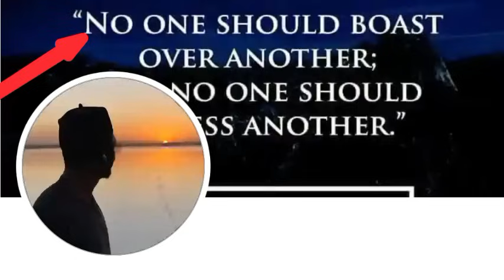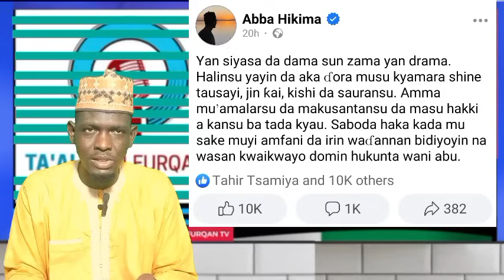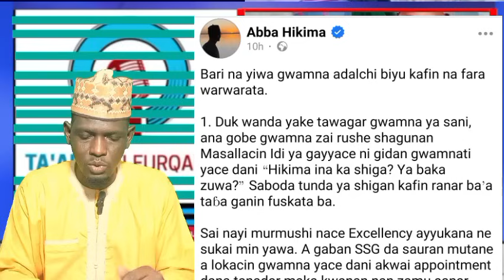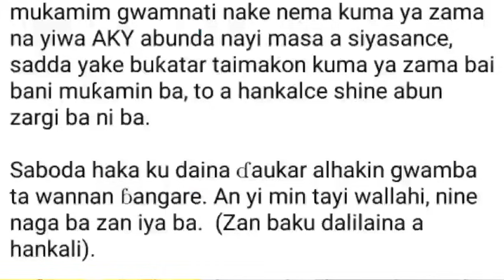Nazari kan Rikicin gwamnatin kano da lauya Abba hikima akan wasu rubuce rubece na sukarsu.